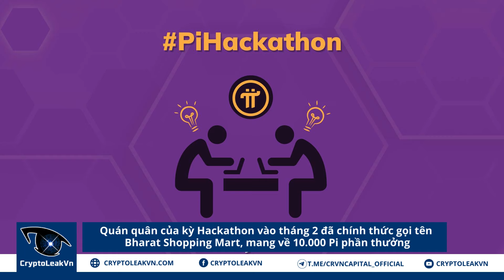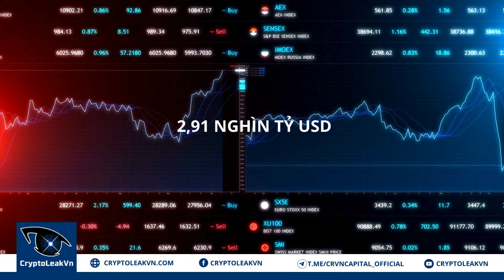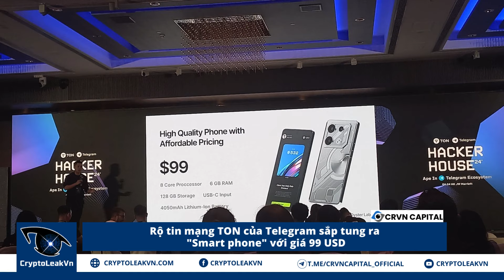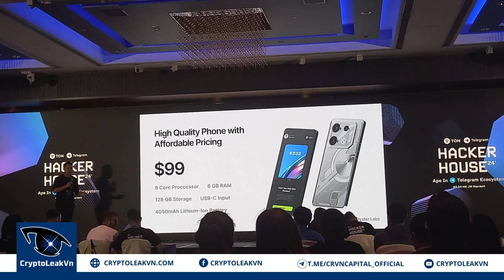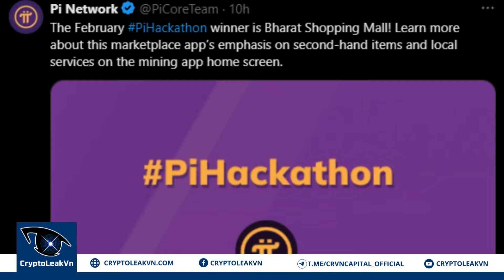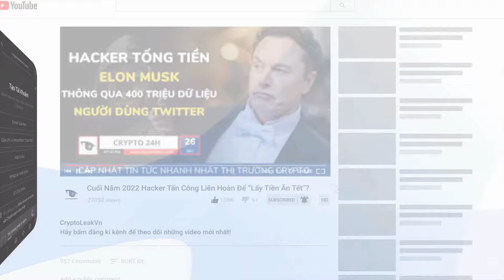[Crypto 24h] - Chủ Nhân 10.000 Pi Tại Hackathon Chính Thức Gọi Tên "Bharat Shopping Mart"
+ 00:52 - Genesis bán cổ phiếu GBTC để mua lượng lớn BTC
+ 02:15 - Binance chứng kiến khối lượng giao dịch "bùng nổ" trong tháng 3
+ 03:19 - Rộ tin mạng TON của Telegram sắp tung ra "Smart phone" với giá 99 USD
+ 04:58 - Chủ nhân 10.000 Pi tại Hackathon chính thức gọi tên "Bharat Shopping Mart"
+ 06:02 - Do Kwon và Terraform Labs chính thức nhận phán quyết từ Bồi thẩm đoàn